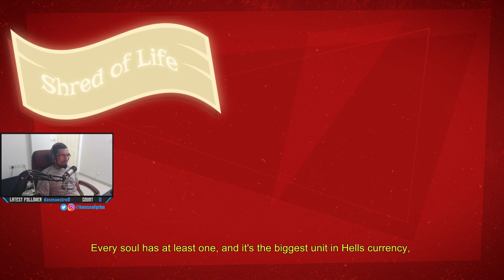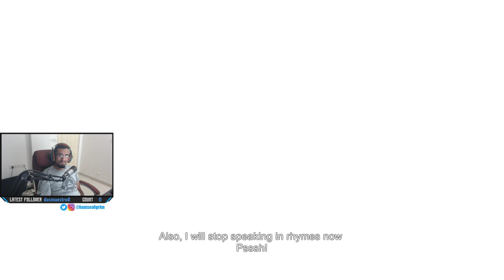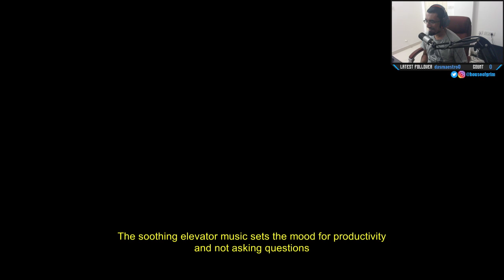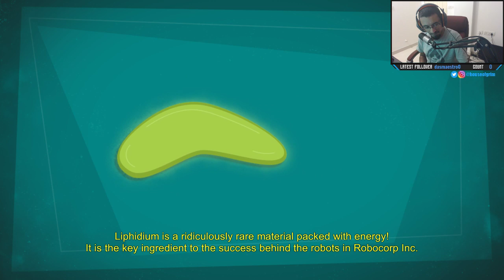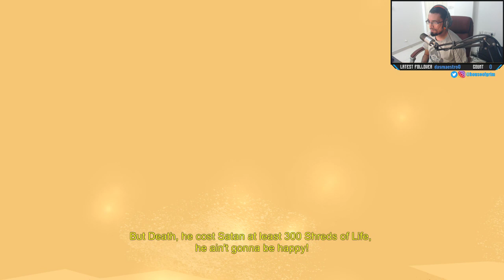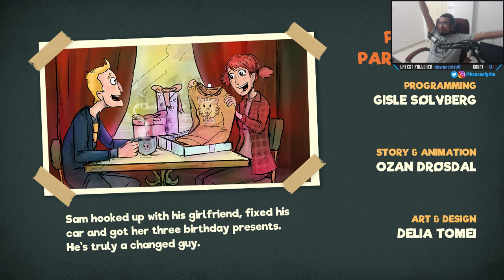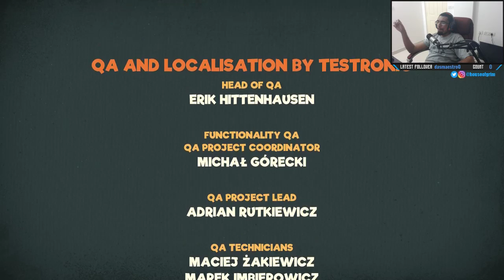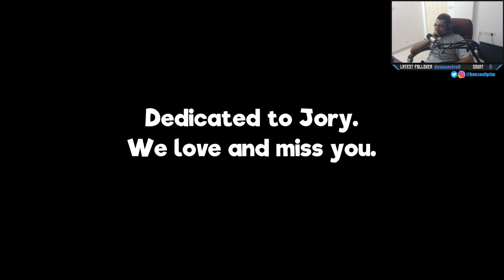The Hell that is Manual Samuel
Buddy of mine asked me to play this on stream for his sadistic pleasure! And me being the dude who doesnt like to disappoint, obliged him. Sadism aside, it was a fun game.